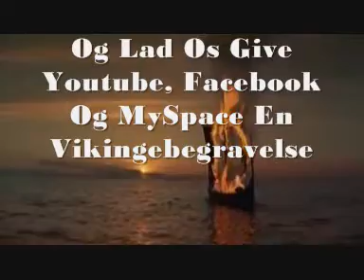Bigdanes Vikingvideo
Vikingevideoen for Bigdane indeholder alt du behøver at vide om Viking Team.
Viking Team er det absolut bedste team af networkers i Danmark, som tager hånd om lige netop DIG og dine ønsker og evner.
Så kom til Viking Team, og vi skal gøre vores yderste for ikke at skuffe dig.